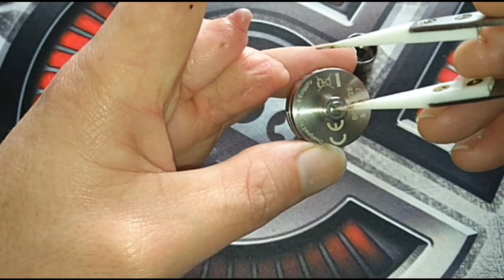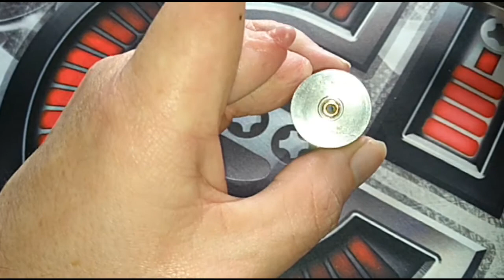Les reconstructibles Partie 1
Vidéo sur les reconstructibles dans laquelle on va voir ensemble le vocabulaire de ce genre de matériels.

Je reste à votre disposition sur :
Facebook liroile vape ( groupe )

Merci à vous bonne vape et à bientôt